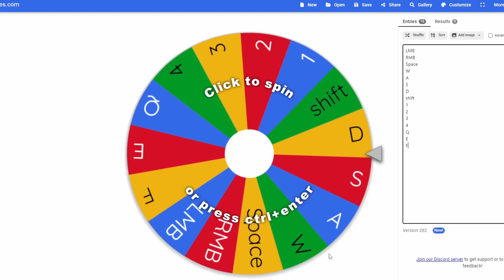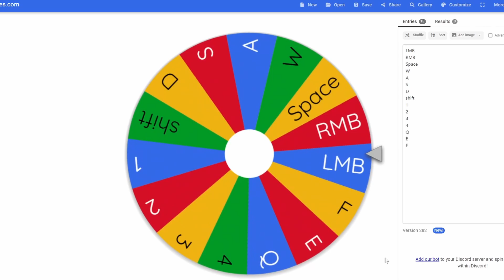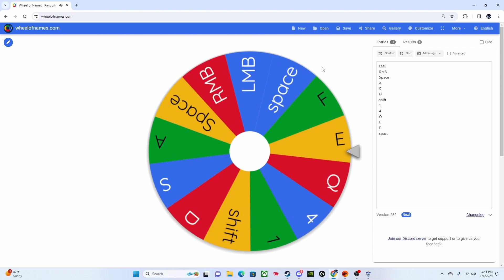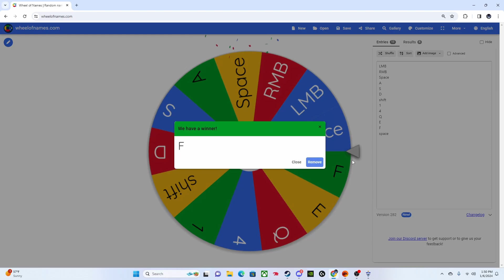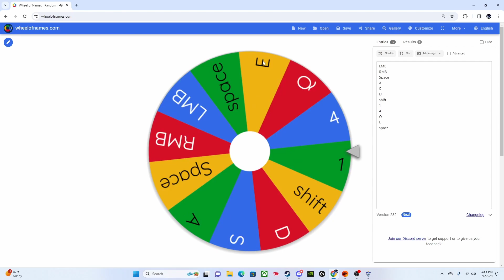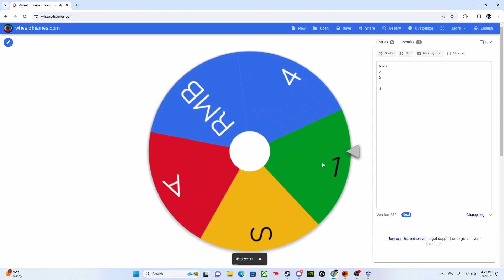Clone drone but when I DIE I LOSE a KEY (part 2)